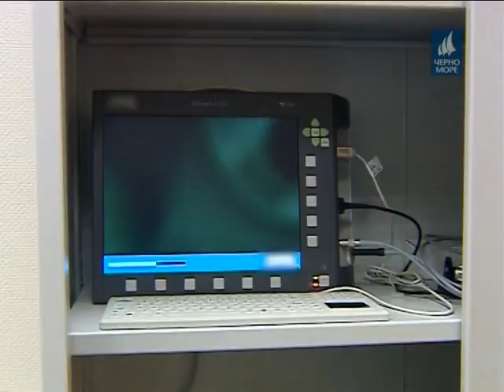"Да бъдем здрави с д-р Иванов"- 8.07.2016